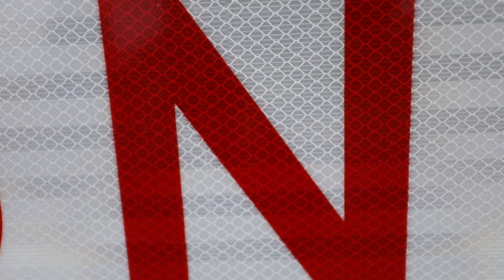Behind-the-Scenes @ VCFD Fire Safety 2019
Thank you, Ventura County Fire Department and friends, for making yesterday an amazing day at the Ronald Reagan Library. to learn more about fire safety and what you can do to prevent wildfires.